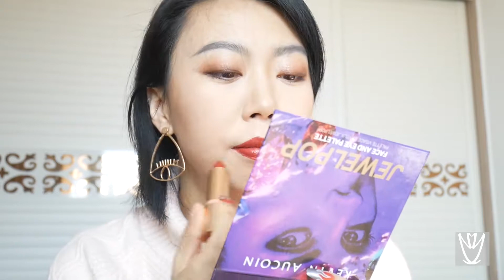Affordable reddish brown lipsticks for autumn&winter！均价30+的红棕色口红~冬季不能缺少的颜色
💄Hi，everyone，I‘ve collected some  reddish brown lipsticks，I'll show them all to you in this video，hope u like it.
Ins：erinymakeup
【video】YouTube\Bilibili：ErinY makeup
【social】小红书\微博：ErinY makeup
▼ PRODUCTS USED ▼
💄Colourpop  crème lux lipstick  gallop
💄Essence this is nude lipstick  17 Beautiful
💄Essence  lipstick  14  Catch Up Red
💄Colourpop  lippie stix  ziggie
💄4U2 liquid lipstick C28 rock star
💄The Balm long-lasting liquid lipstick adoring
💄OFRA liquid lipstick  Brooklyn
💄Maybelline SUPER STAY MATTE INK LIQUID LIPSTICK  50 voyager
💄the healthy lip velvet liuqid lipstick